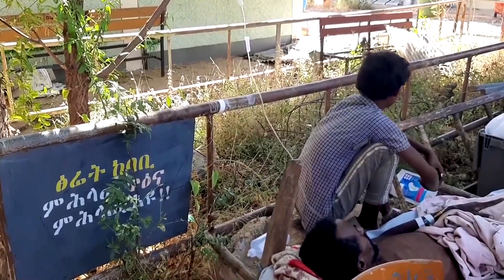Tigray hospitals struggle to give care, Red Cross says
A November ceasefire in Ethiopia’s Tigray region has allowed aid to reach some previously inaccessible areas, but the destruction of hospitals and looting of ambulances during the two years of war mean medical services are still lacking, the Red Cross said.